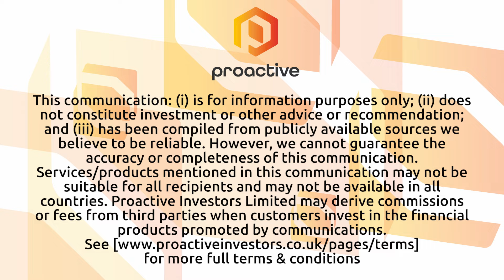Europa Oil & Gas chief executive highlights entry to Equatorial Guinea in half-year results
Europa Oil & Gas (Holdings) PLC (AIM:EOG) chief executive William Holland takes Proactive's Stephen Gunnion through the company's first-half performance, highlighting its entry into Equatorial Guinea, marking its expansion into new territory with the strategic acquisition of a 42.9% interest in Antler Global, giving it a substantial stake in the EG-08 gas asset.

Holland said the venture is considered a groundbreaking, drill-ready joint venture, with the potential for high success in gas exploration due to favourable geological findings similar to nearby successful fields.

Further, Holland detailed the progress in assessing additional prospectivity of deeper horizons in Equatorial Guinea, with future announcements planned as the company seeks a partner for exploration drilling.

Europa Oil & Gas also secured a two-year licence extension in offshore Ireland. The positive development followed extensive seismic reprocessing efforts that enhanced imaging and reduced risks associated with the project, particularly around the Inishkea West prospect.

On UK operations, Holland touched on the ongoing monetization efforts for the Serenity oil discovery in the North Sea and discussed operational challenges and developments at the onshore UK sites, including the Wressle's recent downtime and upcoming drilling plans.

Lastly, Holland noted the recent appointment of two new directors, enhancing the board's strategic and scientific expertise, reiterating the company's strong governance structure.